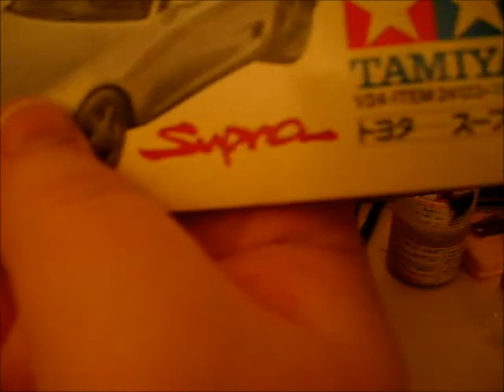Next Vehicle project: Tamiya Toyota Supra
with the completion of my 2009 dodge challenger i needed a new project. this is a tamiya kit made in 1993 price in 1993 was 1500 yen. good tooling but the decals aren't white anymore from aging.